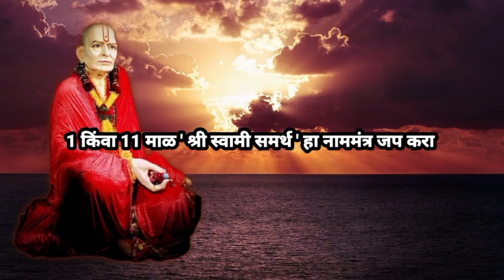श्री स्वामी नित्यासेवा कशी करावीश्रीस्वामी चरित्र सारामृत ग्रंथ पारायण वाचन कसे करावेस्वामी चरित्र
श्री स्वामी समर्थ नित्यसेवा
असेच स्वामींचे माहितीपूर्ण व्हिडिओ पाहण्यासाठी आपल्या चॅनेल ला सबसक्राईब नक्की करा

swami aai
shree swami samarth#shree swami samarth jap
swami jap
shree swami samarth Tarak mantra
swami Tarak mantra
swami aaratI
swami स्त्रोत
श्री स्वामी समर्थ
shree swami samarth Jay Jay swami samarth
swami samarth ma'am
swami samarth upay#swami sutra#swami upay
swami samarth Jay Jay swami samarth
swami samarth dhukhi ka amhi
shree swami samarth devotional
swami samarth shorts
shree swami samarth status
shree swami samarth song
shree swami samarth title song
shree swami samarth serial
swami Leela
swami realization
swami bhakti
shreeshivsamath bhakti
swami 108 mantra
11mali jap
kalbhairav asthak
swami Gayatri mantra
swami nitya Seva
Swami charitra
swami saraamrut
swami anubhav
swami prachiti
Swami vachan
Swamicha mahima
swami anmol vichar
swami bodhavachane
swami updesh
# swami amrut vachan
swami adhyatam
swami adhyay
swami Krupa
swami mauli
vishwacha vishram swami maza ram
# nishak hoi re Mana
Aikya mantra
Swami prathana
Swami asthak
Swami stavan
# aparadha shkama
swami mala manta
swami guru
anant koti Brahmandnayk
sadguru mauli
# yogiraj mauli